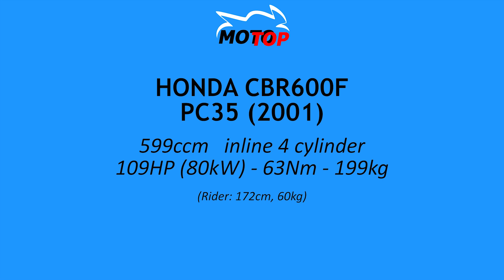PANNONIA-RING - Honda CBR600F - onboard with GPS data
Best time about 2:20. I improved my lap times within 3 days by more than 15s. Still need to learn a lot :)
Track: Pannonia-Ring, Hungary
Bike: Honda CBR600F PC35 (2001) stock and with road tires Michelin Pilot Power 3

FOTO/VIDEO EQUIPMENT:

* Actioncam (Gopro Hero7 black)
* Dashcam (iTracker DC300-S GPS)
* Cam (Sony DSC-RX100)
* Cam (Sony DSC-HX400V)
* Memory Cards
* Battery Gopro
* Charging Gopro
* Battery Sony RX100
* Video Editing (Cyberlink PowerDirector 15 Ultimate Suite)

MOTORBIKE STUFF:

* Back protector (Dainese Manis D1 55))
* Boots (Alpinestars SMX)
* Gloves (Held Phantom)
* Topcase (Givi Maxia)
* Battery Charger (CTEK MXS 5.0)
* Socket Wrench Set (Proxxon 23286 ¼ ½ 65-parts)
* Torque Wrench (Hazet 5122-2CT 40-200Nm)
* Chain Kit (DID 525 ZVM-X) Honda CBR600F PC35 (from 2001)
* Chain Kit (DID 530 ZVM-X) Honda CBR1100XX (from 1999)
* Air Filter (K&N) Honda CBR600F PC35 (from 2001)
* Air Filter (K&N) Honda CBR1100XX (from 1999)